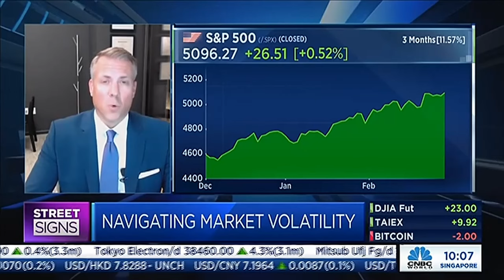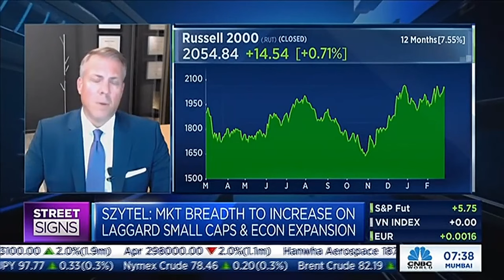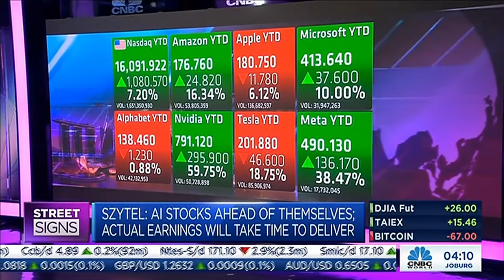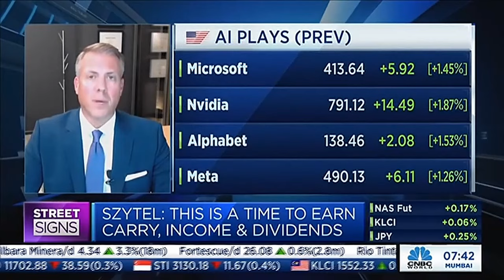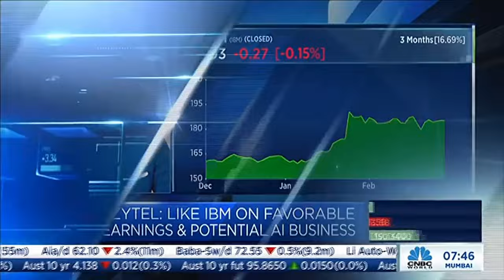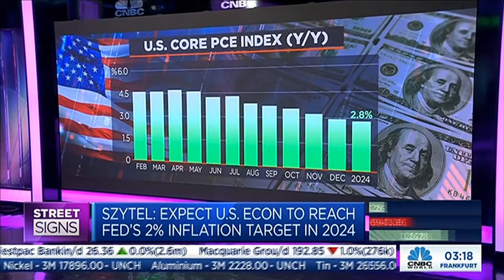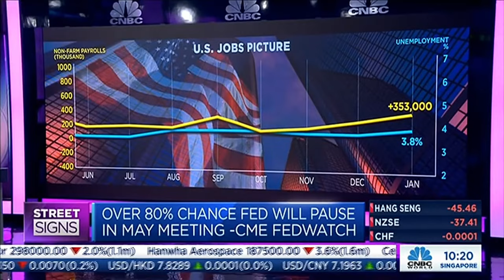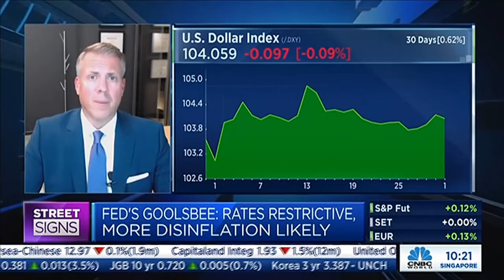Brian T. Szytel on CNBC World Street Signs - Discussing the Current State of the Market